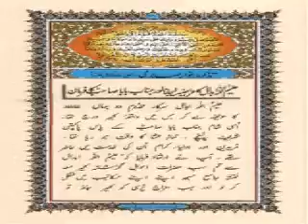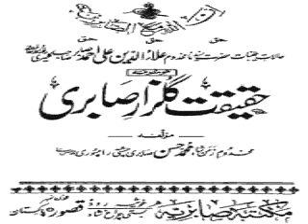Na kiyun sakoon milay Mahboob Fareed Qawwal PP Rehersal Madina tul Fareed